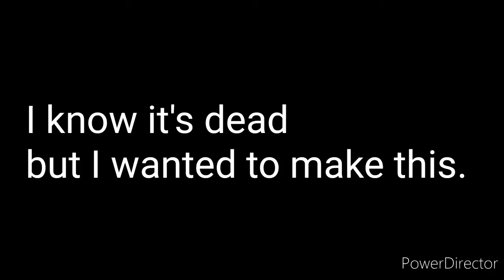The Hamburger meme but with gummy krabby patties